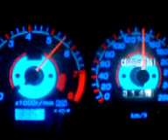S14 Acceleration 0-160km/h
A little video of my s14a accelerating from 0 to 160km/h doing a bad start. Sorry for the phone video quality :S.